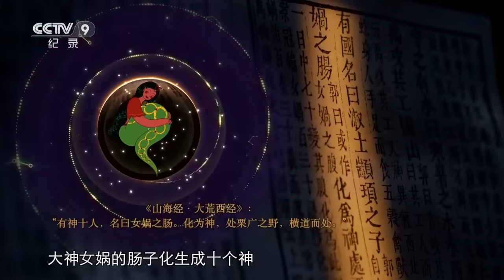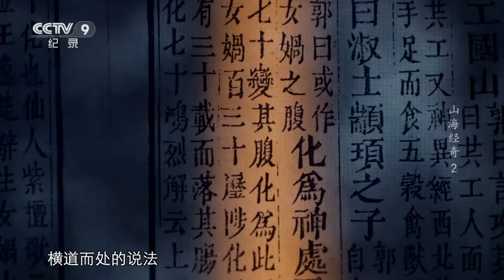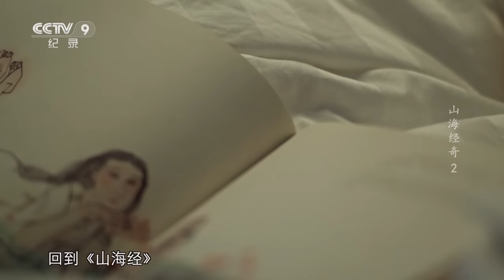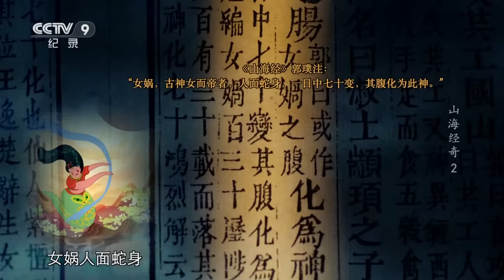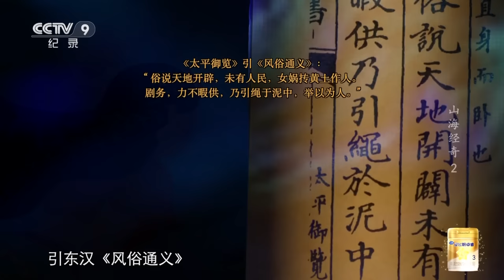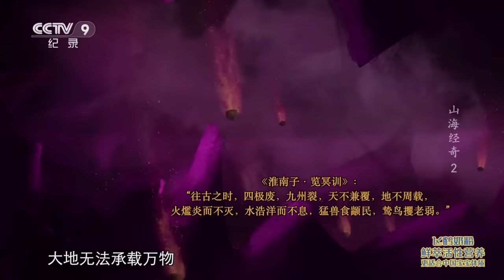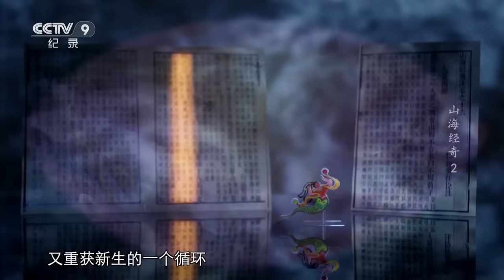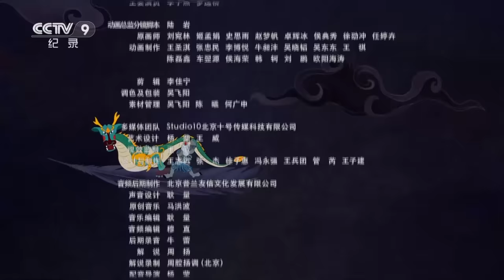《山海经奇》带你揭开女娲化生万物的奥秘！万物从何而生 人类又从何而来？“女娲化生万物”一直是众多想象中圆满和浪漫的答案！EP02【CCTV纪录】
本期内容：你、我、我们芸芸众生，人类生生不息，生命更替有序，而对于生命体而言，除去生与死，世间再无大事。在中国神话里，生与死的循环，成为世界肇始的源动力，万物之“生”，是从一个神灵的“死”开始的，这位神灵叫做女娲。

■□节目简介■□
本片取材于上古奇书《山海经》里的神话传说故事，片中自带中国人骨髓里奇幻浪漫的气质：女娲造人、烛龙睁眼为昼、羲和浴日、羿射九日、嫦娥奔月、夔皮作鼓等远古恢弘的传奇故事，都隐藏着先人刻骨铭心的告诫；那些家喻户晓的英雄人物，都蕴含着中华祖先前仆后继的血脉凝聚。